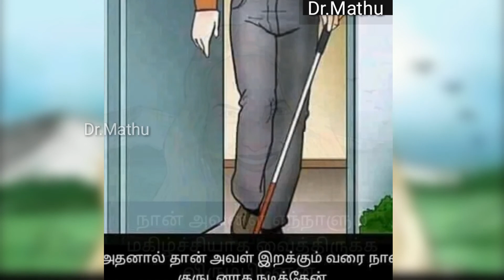Unconditional Love story Shobi Vlog Canada